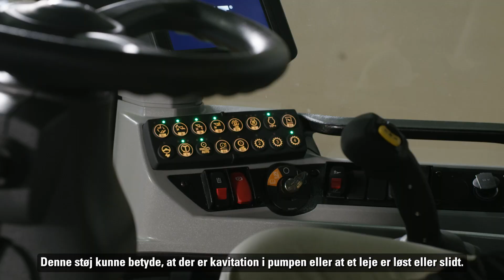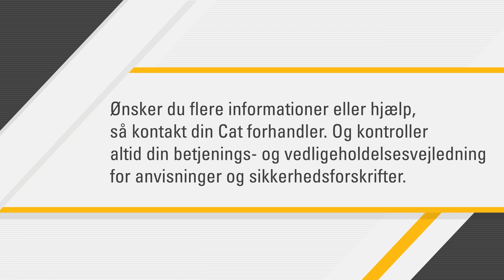Sådan kan du efterse det hydrauliske system på din Cat®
Køb hydrauliske dele til din Cat® nu

00:00 Introduktion
00:35 Lyt efter støj
00:49 Frigørelse af det hydrauliske tryk
00:59 Gå rundt om udstyret

Vi ved, hvor vigtigt det er at holde Cat udstyret vedlige. Når du selv vedligeholder dit udstyr, kan du reducere nedetider og spare udgifter — så vi har lavet et par videoer, der hjælper dig med disse vigtige opgaver. Her viser vi dig, hvordan du kan efterse det hydrauliske system i din Cat.